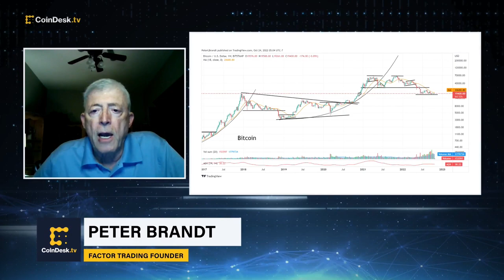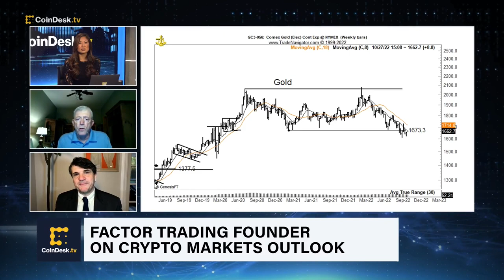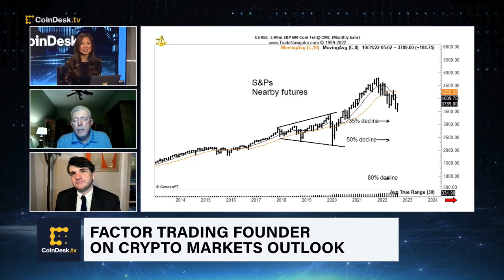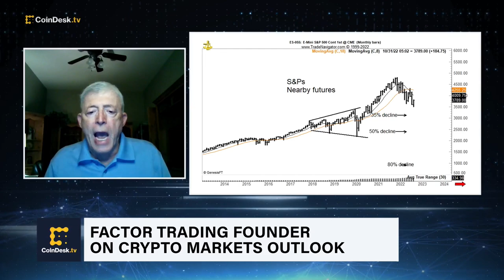Veteran Trader Peter Brandt on Crypto Markets Outlook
Peter Brandt, Factor Trading Founder and CEO, shares his predictions for bitcoin (BTC), gold and the state of global finance amid the latest crypto market downturn, breaking down price levels and trends to watch.